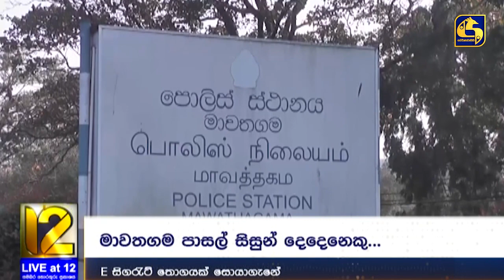ලක්ෂ 30ක් පමණ වටිනා E සිගරට් තොගයක් වටලයි